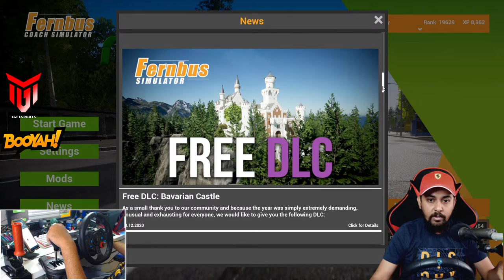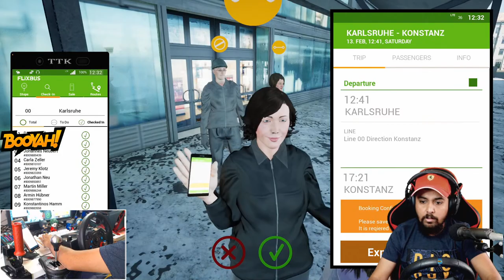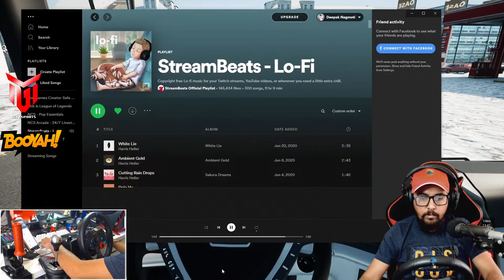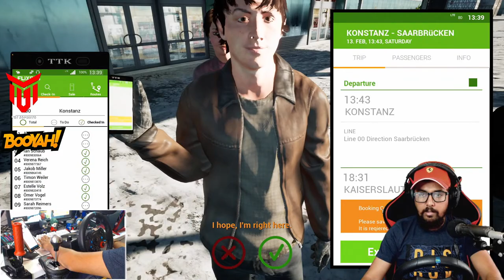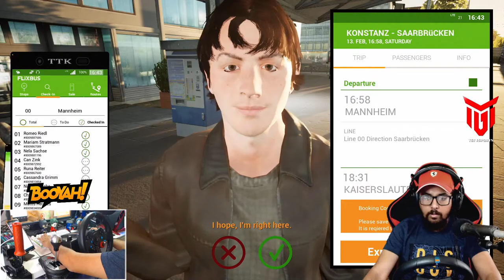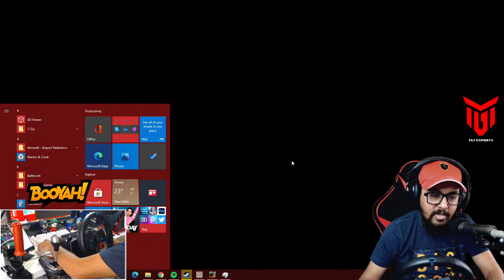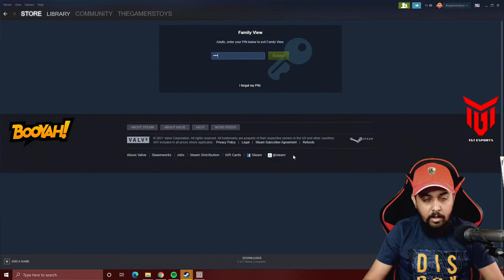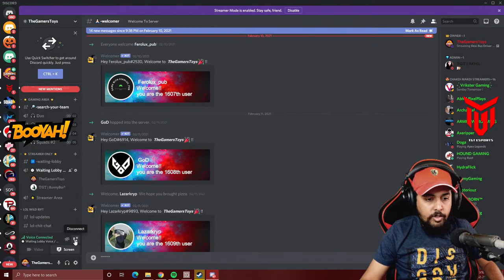Desi Bus Driver In Fernbus Simulator | Indian Bus Liveries With Pro Driving Setup ⚡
Sound Commands:

!gand - Member Only -  1000 CheekyCoins

• Deepak Nagmoti
• Pune, India